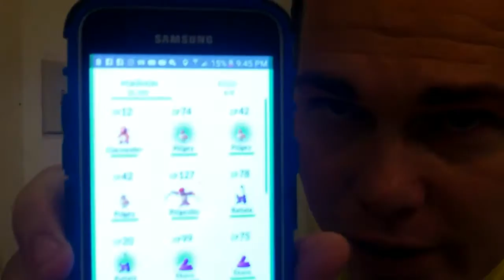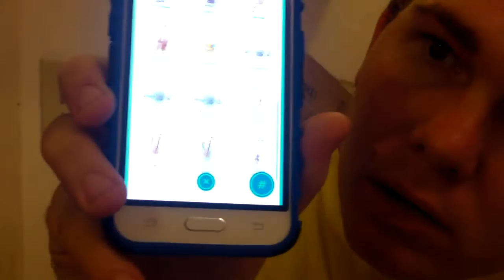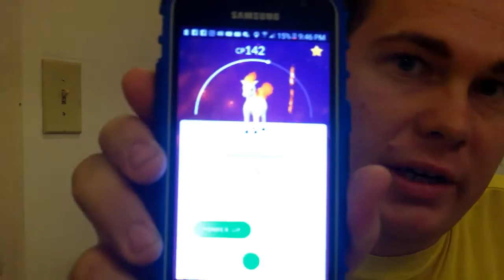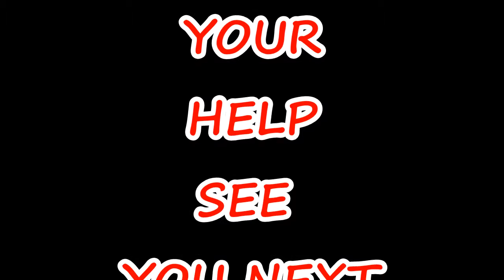The Tyler Chute Show , Pokemon Go and MY Up Dates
Pokemon Go and My Show updates

NO COPYRITE Intended